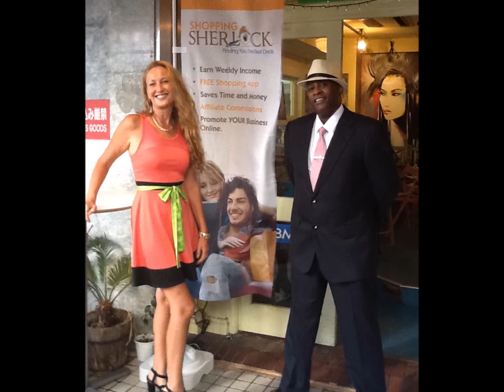Pink Cow Presents Shopping Sherlock Tokyo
Sunday March 3rd The Pink Cow will be hosting a live event to showcase the hottest new home based business to hit Japan Shopping Sherlock. Come out and enjoy the event with the owner of Pink Cow Traci Consoli and the local leaders of The Sherlock Dino Crawley, Chieko Matsubara, Jesse Franklin, Yuzo Ochiai, and Fetelvaro Babylyn.

This is the grand opening of Shopping Sherlock in Tokyo!